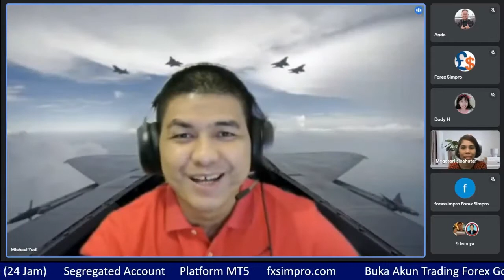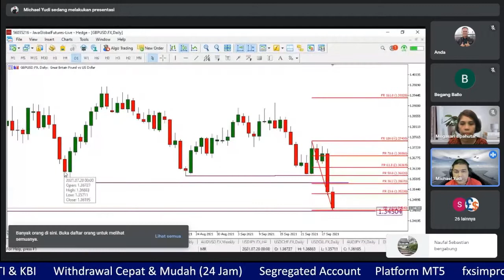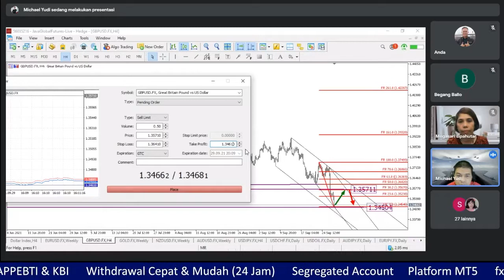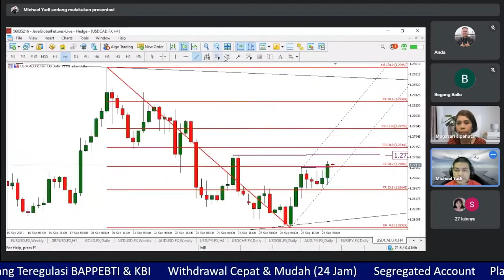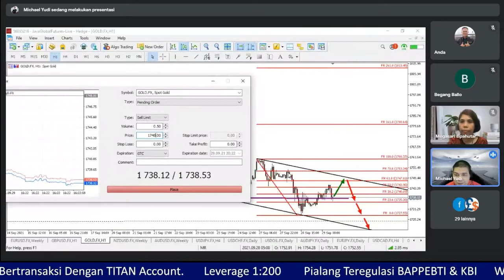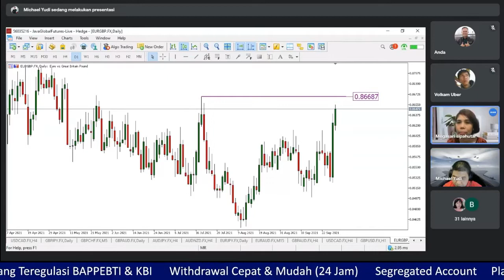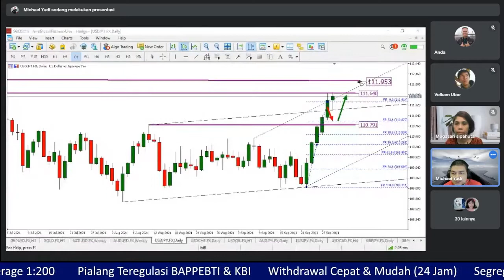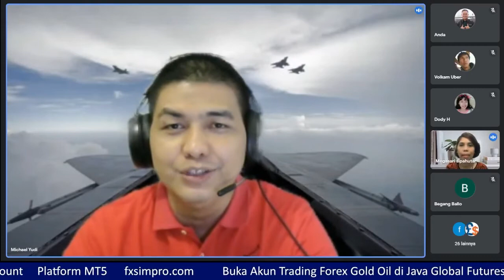Live Trading Dengan Teknik Best Trading Signal (BTS), Rabu 29 September 2021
Ketemu lagi Sobat Traders dalam Live Trading Dengan Teknik Best Trading Signal (BTS),  Rabu 29 September 2021), ini bagus banget untuk disimak, pada video Live Trading Dengan Teknik Best Trading Signal (BTS),  Rabu 29 September 2021 kali ini, Sobat Traders dapat menyaksikan penjelasan langsung dari para analis. Yuks kita saksikan video LiveLive Trading Dengan Teknik Best Trading Signal (BTS),  Rabu 29 September 2021.

Bagi Sobat Trader yang ingin mendapatkan free signal trading, market update, analisa teknikal & fundamental forex gold index setiap hari atau ingin membuka akun trading, silahkan hubungi kami di
📢 Information :⁣⁣
📱 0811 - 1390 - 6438 Telegram Java Traders Community
🔔 Website Java: javafx.co.id

⁣⁣⁣⁣Trade by Yourself and Safe Trading⁣⁣